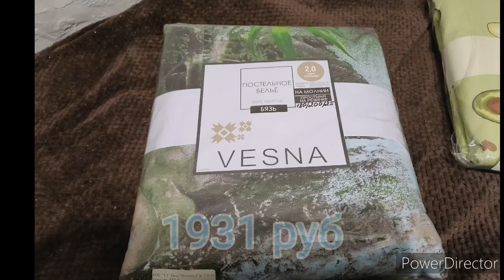Обзор василька, у подруги в гостях.